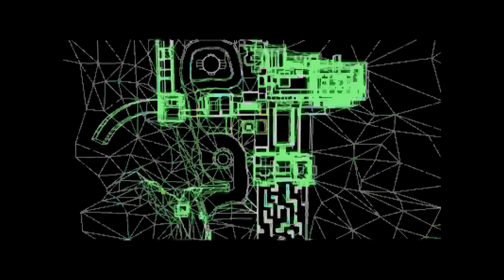Renegade 05: Deadly Reunion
Locate and Rescue the DEAD-6 members